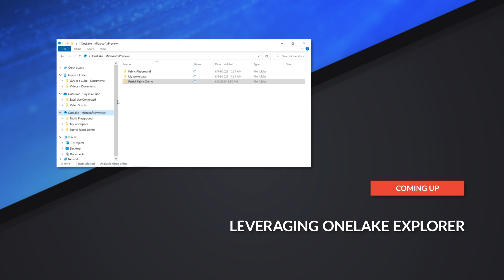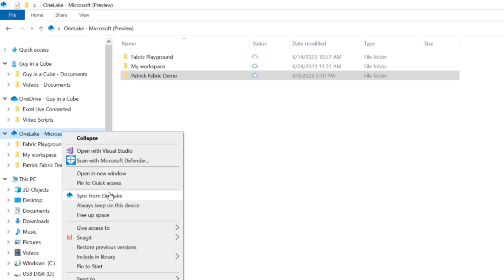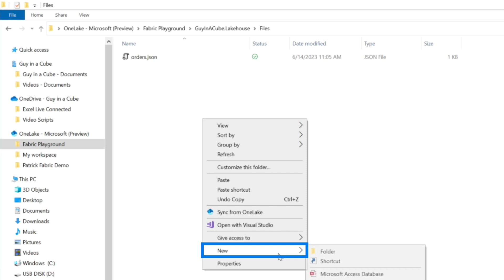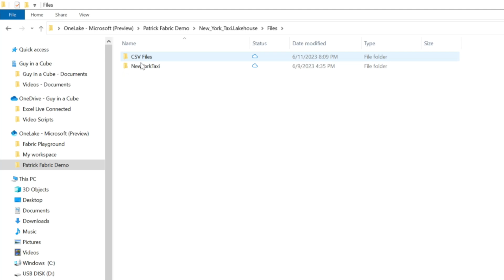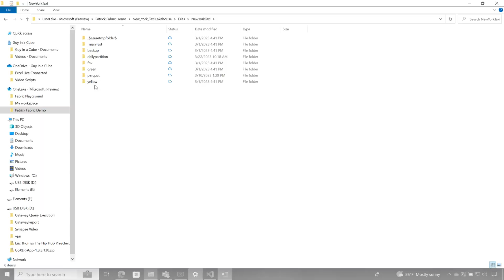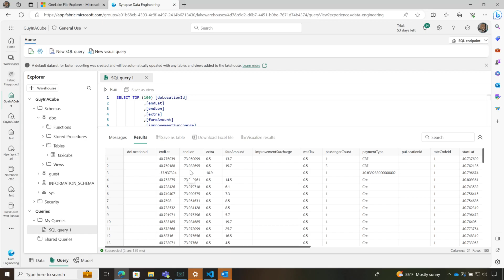Leveraging OneLake Explorer - The OneDrive of Data! (Microsoft Fabric)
It's been said that OneLake is the OneDrive of data in Microsoft Fabric! OneLake Explorer makes that even more so. Patrick walks you through how this works and how you can leverage it today!